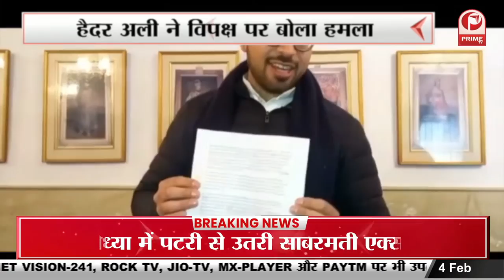Smuggler Arrested : STF व भदोखर पुलिस ने गांजा तस्करों के खिलाफ कार्रवाई || Prime Tv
में एसटीएफ व भदोखर पुलिस ने गांजा तस्करों के खिलाफ कार्रवाई की है. पुलिस ने तस्करी का पर्दाफाश करते हुए लगभग 14 कुंतल गांजे को बरामद किया है. मुख्य तस्कर को गिरफ्तार करने के साथ पुलिस ने अनाज की बोरी में भरे गांजे को बरामद करते हुए कब्जे में ले लिया.